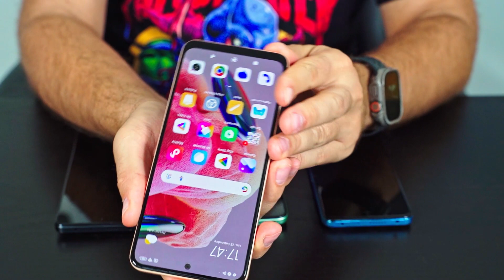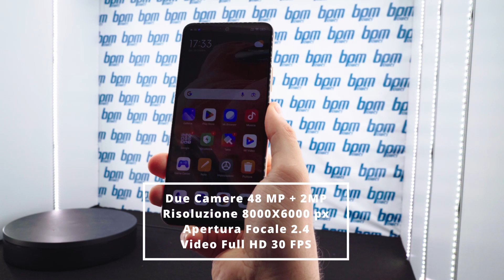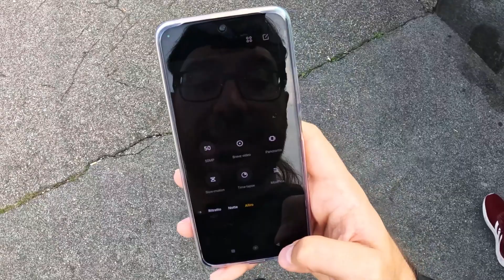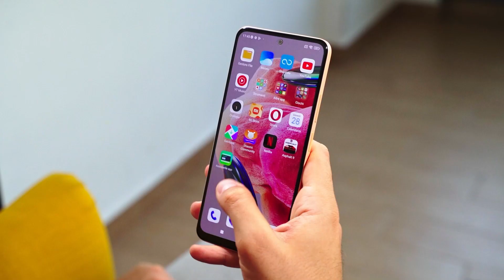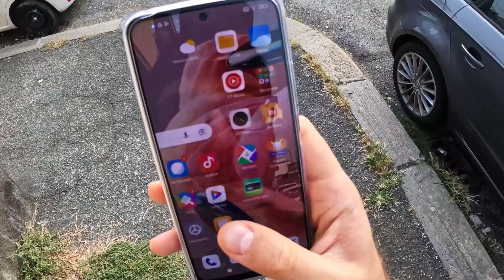Redmi Note 12 Series, vale ancora la pena? | Recensioni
Xiaomi ha reso da poco disponibile la nuova serie Redmi Note 13 e tutti gli appassionati la stanno già acquistando.

Ma oggi andiamo a parlare della precedente serie Redmi Note 12!
Quali sono le differenze con il nuovo modello?
Vale ancora la pena acquistare questi modelli dell'anno scorso?

Scopriamolo assieme!